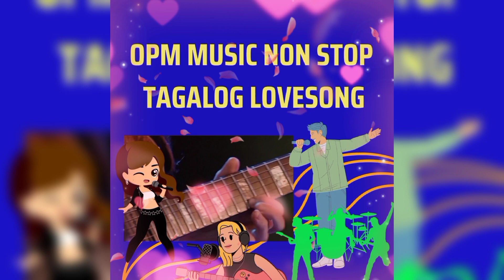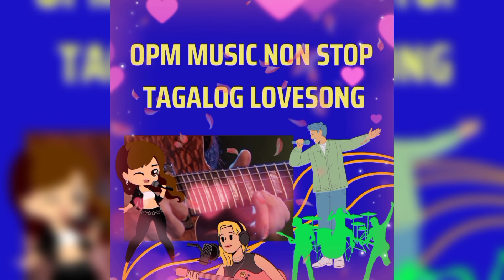MELODY SHORTS MUSIC ROMANTIC LOVE SONG BEST TAGALOG HUGOT VERSION OPM TOP HITS DJ REMIX TRENDING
FOLLOW THIS RULES POLICY GUIDELINES PLEASE!

BE CIVILIZED!
BLOCK REPORT IGNORE THE SPAMMERS DONT RESPOND
TALK ABOUT THE YOUTUBE VIDEO STREAM
BE FRIENDLY!

STEPS TO UPLOAD VIDEO IN YOU TUBE
MAKE A VIDEO
EDIT IN EDITING TOOLS
PREMIER VIDEO
REGULAR VIDEO
SHORTS VIDEO
SHORTS CLIPS
LIVESTREAM VIDEO
MENTION HANDLERS
COLLABORATIONS
USE GOOGLE ADS FOR PROMOTION OF YOUR CHANNEL
FOLLOW RULES AND POLICY GUIDELINES OF YOUTUBE
COMMENTS ACCORDING TO THE VIDEO

This video is owned by MELODS Vlog channel and family to entertain viewers, family and friends for entertainment.

for purposes such us criticism, comment, news reporting, teaching, scholarship and research.

Google Searchable Topic
YouTube Wednesday, titan ,
skibidibi toilet,  nature, viral, trending, video,
tiktokmashup2023 ,viral tiktok mashup,
viral short ,akaihaato ,chinkee tan ,ogie diaz ,roblox, robloxgamers ,raffy tulfo in action ,viral, foryou foreverlove, fortnite ,anime entertainment ,gma network ,sharoncuneta gabby concepcion ,live ,viralvideo ,
shortsviral ,ytshorts ,gento ,viralmusic
lihim, live, livestream, sharoncuneta ,dearheart